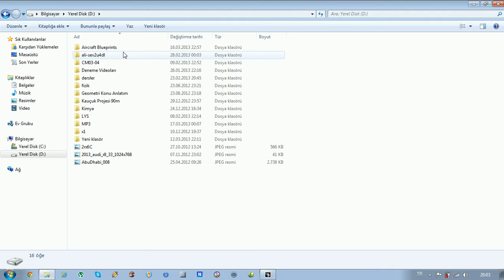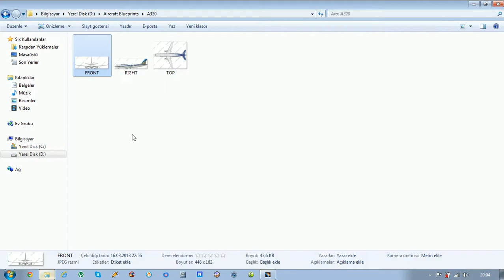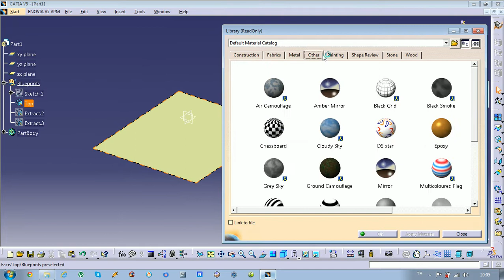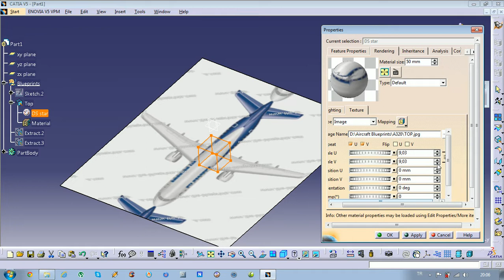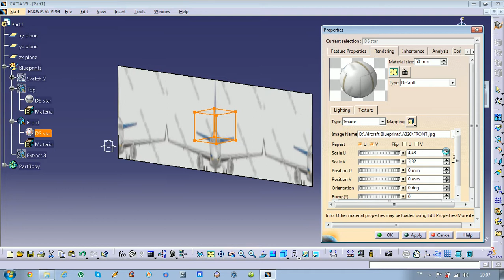CATIA Imagine & Shape Tutorial - 15